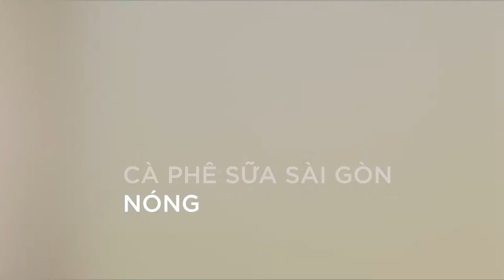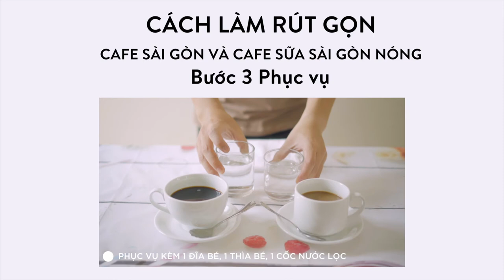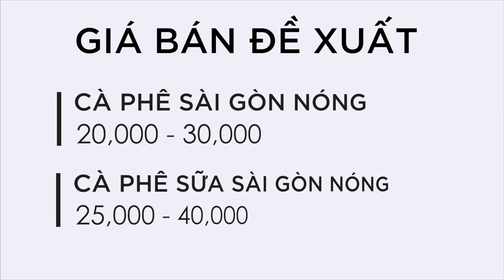Cafe Sài Gòn Nóng - LÃI 17,500 vnđ / cốc & 22,000 vnđ / cốc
- Dưới đây là công thức đồ uống có trong video trên:

CAFE SÀI GÒN NÓNG

- CÔNG THỨC -
Cafe đen : 30ml
Nước sôi : 120ml
Đường : 20ml hoặc Sữa đặc : 20ml

- CÁCH LÀM -
BƯỚC 1 - RÓT NGUYÊN LIỆU
- Rót 120ml nước sôi vào xoong
- Rót 30ml cà phê và 20ml đường hoặc 20ml sữa đặc vào xoong
BƯỚC 2 - ĐUN NÓNG
- Bật bếp ở nhiệt độ 600 đến khi sủi tăn.
- Tắt bếp.
- Rót ra cốc.
- Thả 1 viên đá vào xoong.
- Phục vụ kèm đĩa bé, thìa bé và cốc nước lọc

Cafe đen : 30ml - 1,963đ
Đường : 20ml - 327đ
hoặc Sữa đặc : 20ml - 1,100đ
Tổng cốt để làm ra 1 ly Cafe đen Sài Gòn : 2,290đ
hoặc Cafe Sữa Sài Gòn : 3,063đ

- GIÁ BÁN ĐỀ XUẤT - 20,000đ và 25,000đ

- LÃI - 17,500đ / mỗi ly Cafe đen Sài Gòn và 22,000 / mỗi ly Cafe Sữa Sài Gòn

TUỔI : 25 - 45
ĐỊA LÝ : Sài Gòn và những nơi đông người nước ngoài
NGHỀ NGHIỆP : văn phòng, người trẻ tuổi và khách du lịch
THỜI GIAN : 8h - 10h30, 12h - 16h, 19h30 - 21h

1. Kết bạn với giảng viên Đỗ Duy

2. Pha chế 4.0 và 100+ công thức của chuỗi cafe nổi tiếng ( Cộng cà phê, The Coffee House, Highland, … )

3. Khoá học đồ uống cốt thấp ( Full )
( Đã được giảm 300,000đ )